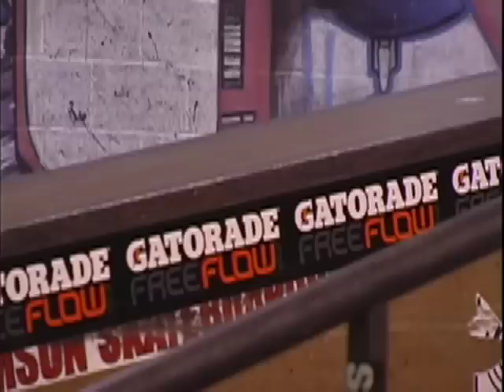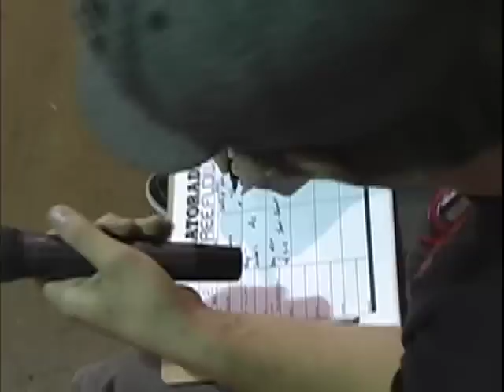Gatorade Free Flow Tour Recap - 6th Avenue 7/11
Recap of the Gatorade Free Flow Tour stop at 6th Avenue Skatepark (Nashville, TN), won by Fletcher Renegar (Skate Park).

Filmed and edited by Randy Smith.